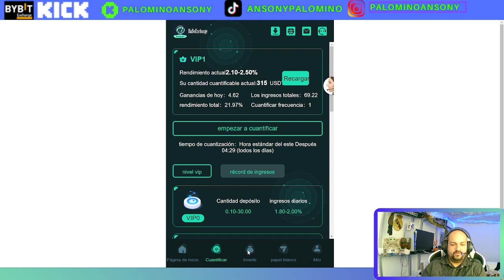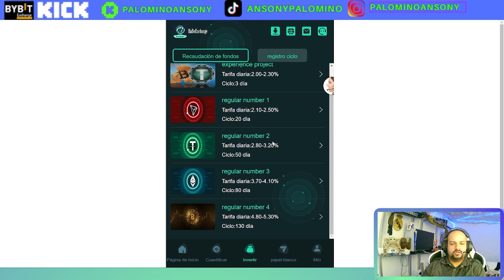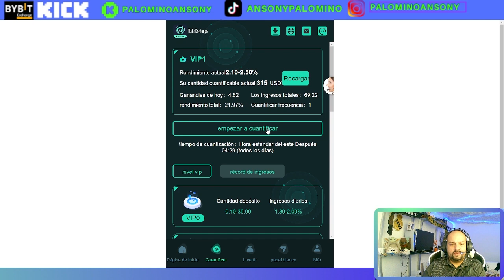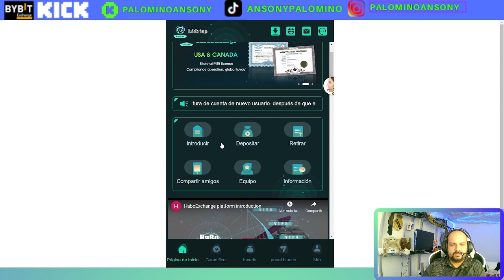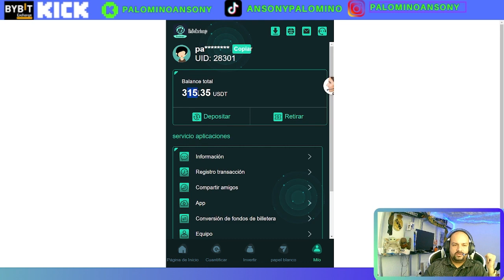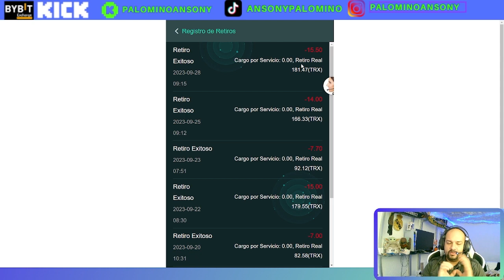habo exchange🤑15$ gratis🤑invierto 300$🤑plataforma de inversión🤑PRUEBA DE PAGO🤑diversificando🤑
📢 Canales y grupos de apoyo al proyecto

canal pasqualefz